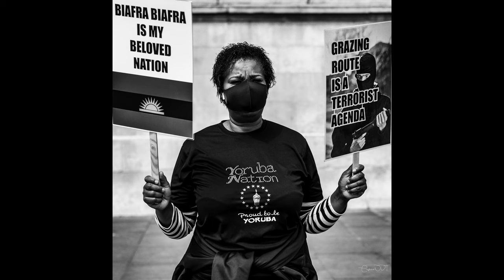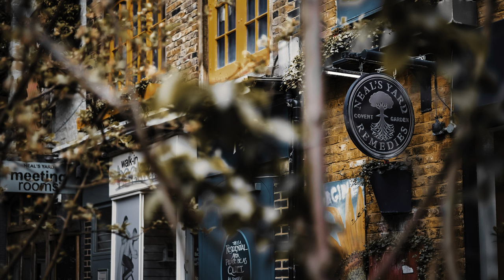Street Photography - London Canon R6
Edit
Shoot-Click-Edit by Cashino NDT - Sony Vegas Pro 18 - for creating the slideshow

Advanced Photo System
Canon R6, RF50, RF85

More CNDT Photography @

Get Through  by NEFFEX
Go! by NEFFEX